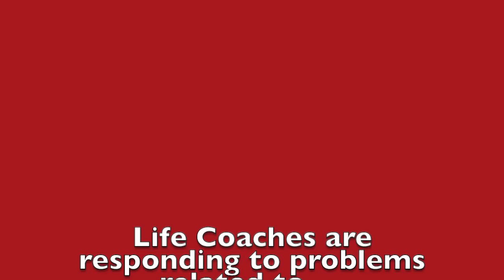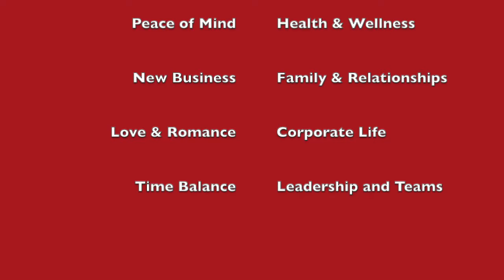Solution Merchant site- A place to connect with a Life Coach for Life problems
Wish to let you know about Solution Merchant, a platform to help people connect with a Life Coach and solve life problems. The best part is that solution seekers can participate in problem solving too! (refer video)

By clicking on the link, you are able to see what problems people are submitting nowadays and listen to their audio solutions, you can suggest ideas based on your experience and also book the calendar of a coach at zero cost.

Homemakers, students, office goers and retired folks are all welcome to participate... let's see how... Click the link to start listening and responding